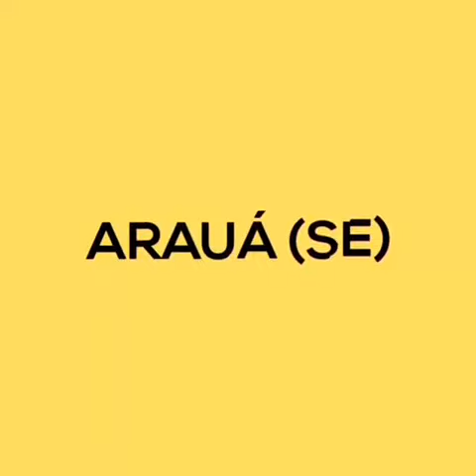BANDA VALNEIJOS , JULINHO PORRADAO _GRANDE ENCONTRO , DESTA VEZ EM ARAUÁ SE 17/11/19